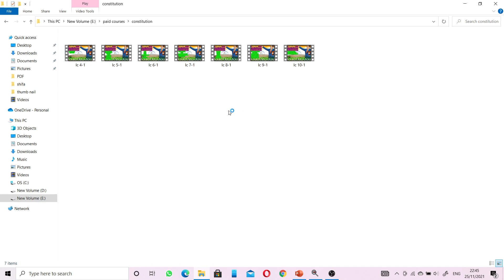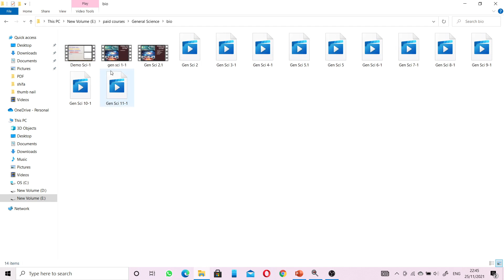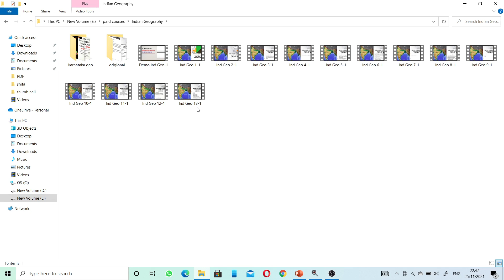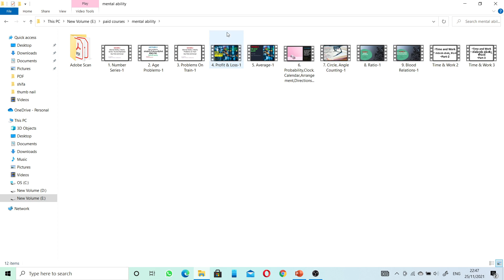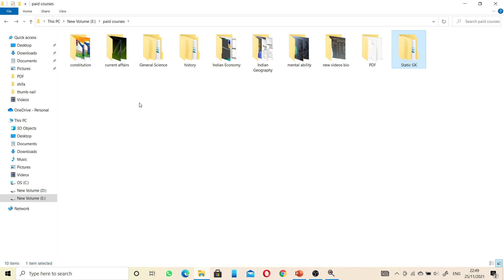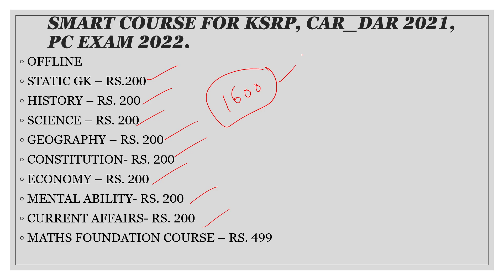ಇಷ್ಟು ಓದಿದರೆ ಸಾಕು, ಬೇರೆ ಏನು ಓದುವ ಅವಶ್ಯಕತೆ ಇಲ್ಲ, you can do it, pc,ksrp,car-dar exam 100% Result,